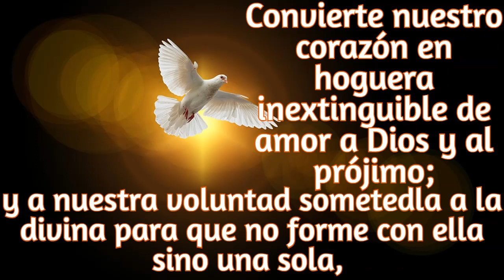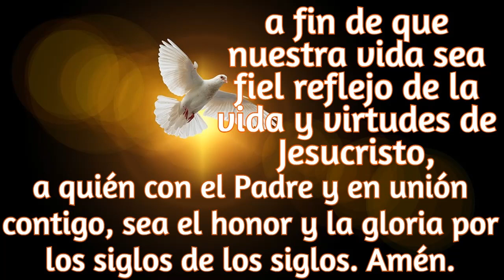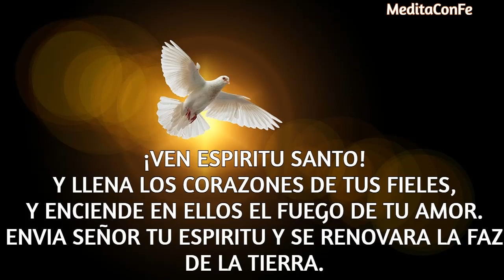CINCO MINUTOS DEL ESPIRITU SANTO LUNES 24 DE ABRIL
DEJEMOS QUE EL ESPIRITU SANTO NOS CAMBIE, NOS TRANSFORME, QUE HABITE EN NOSOTROS Y ASI PODREMOS VER EN NUESTRO INTERIOR LA VIDA, LA HERMOSURA QUE AHI HAY.
PIDAMOSLE TAMBIEN, QUE SIEMPRE TENGAMOS SU LUZ QUE NOS GUIE, QUE NOS ILUMINE, POR EL CAMINO DEL BIEN.
VEN ESPIRITU SANTO.